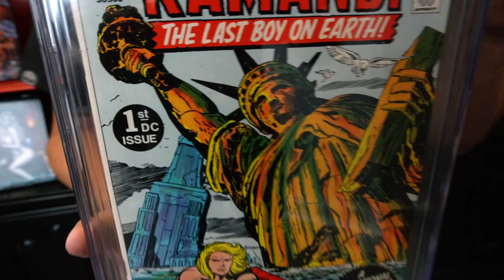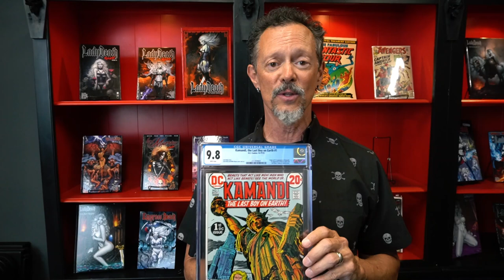Brian Pulido - 50 Years of Comic Book Collecting: Unveiling Jack Kirby's Kamandi: Last Boy on Earth!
GET CONNECTED!